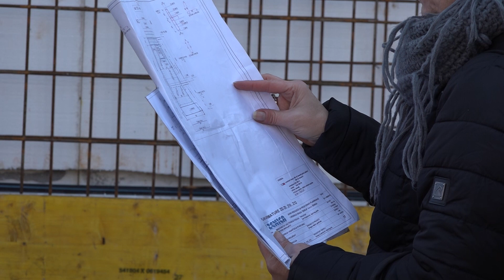Katica za TVSA: Adaptacija Policijske uprave Novi Grad obećava bolji kvalitet usluga građanima